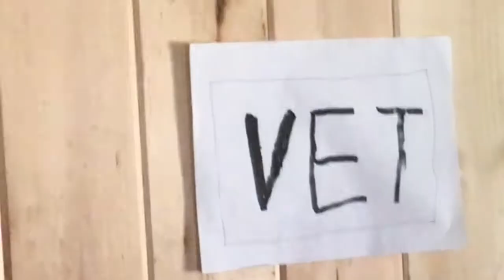Film Challenge Winner: The Vet's Mistake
Congratulations to Chloe Mace and Sofia Alvarez, whose short film THE VET'S MISTAKE took home the top prize in our "Take a Shot" Summer Film Challenge! Thank you to all who entered this week's challenge, and make sure sign up for the JBFC Education ebulletin to stay in the loop on upcoming Summer Film Challenges